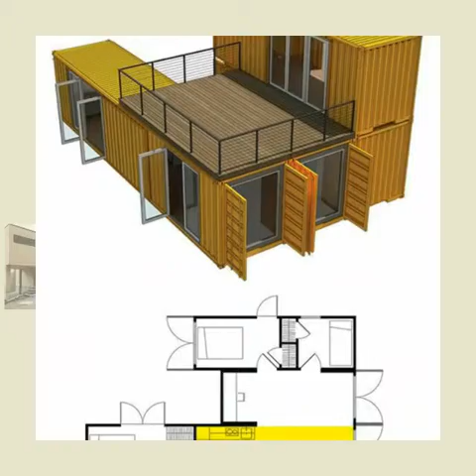DIY container homes. You can do it!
Container home Ideas. Go ahead, you can do it.